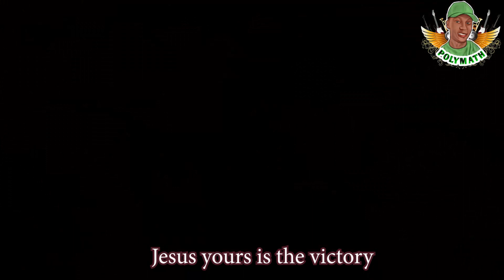Oba ni Jesu | EmmaOMG | POLYMATH | {cover} /Jesus Christ is king.